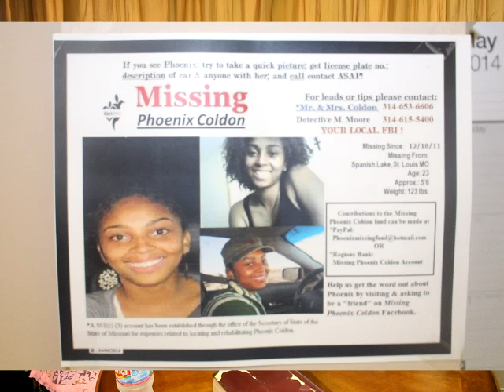Mr&Mrs Coldon (Missing Phoenix Coldon Parents) interview 3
Phoenix Coldon Missing from St. Louis, Mo since December of 2011 without a trace.